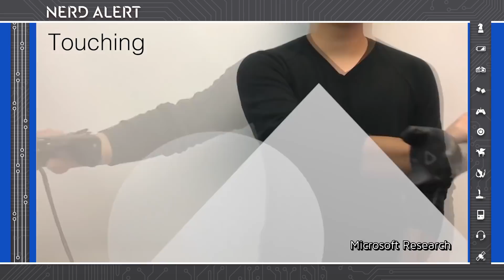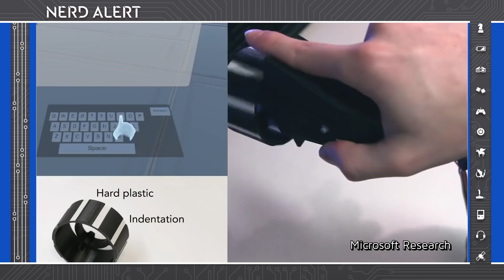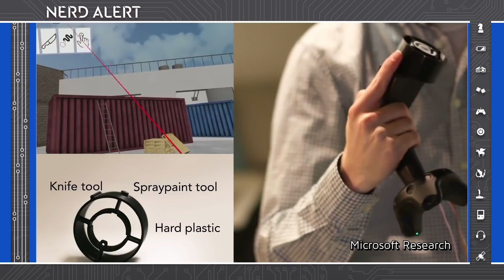Is This Haptic Controller The Future Of VR Gaming?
Is the claw the future of VR gaming? Brett and Tim break it down.

"What Microsoft Research lacks in cinematography skills, it’s making up for with super-fun solutions to virtual reality’s biggest problem: the lack of real-world feedback. In a blog post published late last week, Microsoft detailed four different experimental methods for delivering haptic feedback, including a cane that would allow the visually impaired to “see” in VR, and a claw (simply named CLAW) that lets users actually interact with, and feel objects in the virtual world."